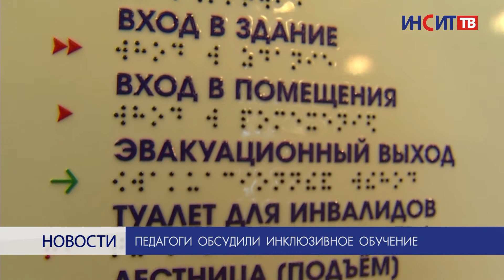Педагоги обсудили инклюзивное обучение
Во Дворце творчества детей и молодежи прошел семинар по развитию новых технологий дополнительного образования.  Руководители учреждений и педагоги собрались здесь, чтобы обсудить актуальные темы и методики  дополнительного обучения детей с ограниченными возможностями здоровья.